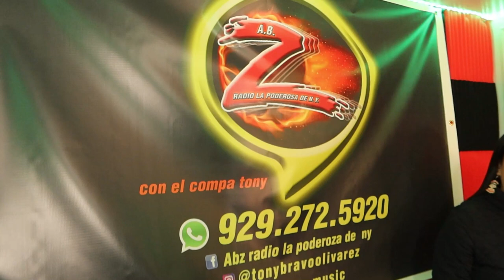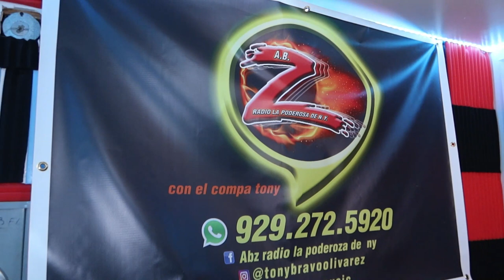Emisora mexicana en NY - ABZ RADIO La poderosa de New York! con @BatallonNortenopatrickshannon y Miguel!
Con @BatallonNortenopatrickshannon y @CarlosYMiguel2018